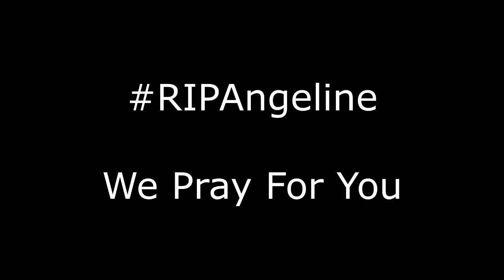KUMPULAN FOTO FOTO ANGELINE YANG MEMBUAT ANDA TERHARU